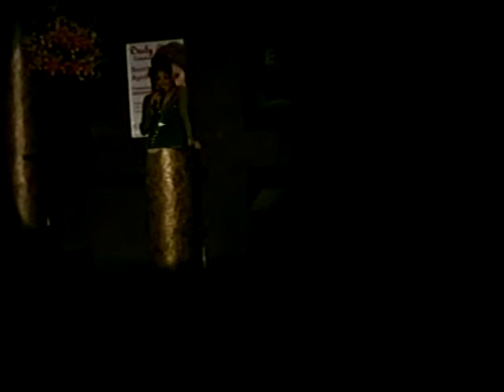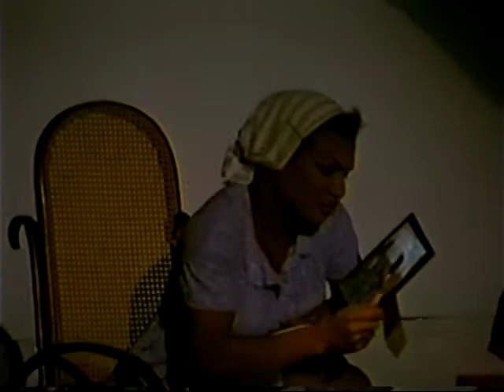Miss Derby City Entertainer of the Year 2008 Domanique Shappelle Winner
Savannah Lynn, DJ Syimone, Dee-Ranged, Kelly Mathews, Hurricane Summers

I promise to continue to upload new content until I don't have any new content.  XoXo